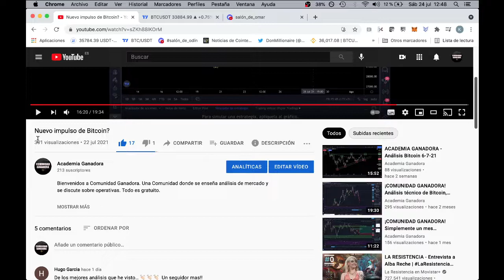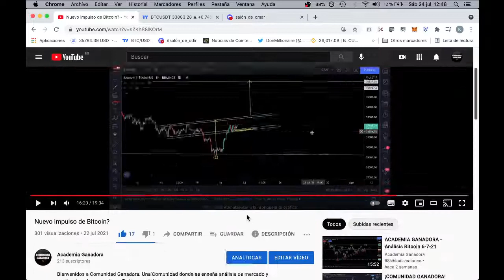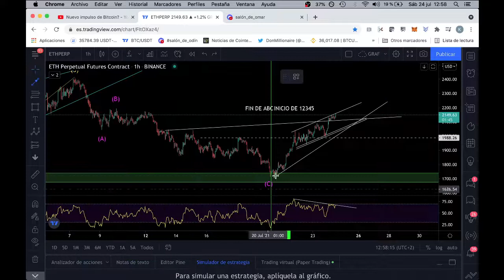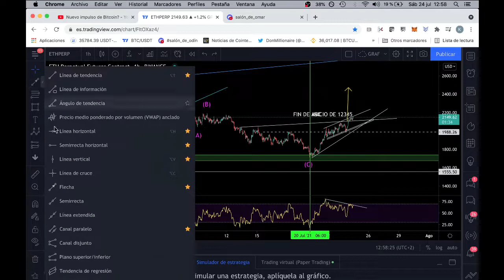Bitcoin ha confirmado nuevo impulso?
Bienvenidos a Comunidad Ganadora. Una Comunidad donde se enseña análisis de mercado y se discute sobre operativas. Todo es gratuito.